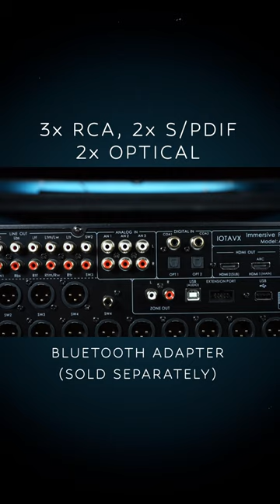17 CHANNELS OF AWESOME | IOTA AVX17 Preamp Processor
Ever since I reviewed this preamp processor, I've had it as my home theater's centerpiece. It was June 2022 when I first reviewed it, so that should tell you something about how much I like it. 👇

MY HOME THEATER SETUP
Valencia Oslo Luxury Home Theater Seating

Outlaw Audio Model 7000x Amplifier

FRONT LCR
Aperion Audio Theatrus T80 Cinema/Studio Monitors

Aperion Audio Verus Theatrus T65S Slim Design Cinema/Studio Monitor

FRONT WIDES & VOICE OF GOD
Aperion Audio Novus Slim N6SC LCR

SURROUNDS
Aperion Audio Theatrus T65 Cinema/Studio Monitor

SURROUND BACKS
Aperion Audio Novus N6T Tower Speakers

ATMOS HEIGHT SPEAKERS
Aperion Audio A5 Height Module

14 AWG Copper Speaker Wire

Monoprice Low Profile 22 Lb Capacity Speaker Mounts

MY VIDEO GEAR
Audio Interface – Focusrite Scarlett 18i20

Sennheiser MKE600
B&H Photo

XLR Male to Female Microphone Cable

JOILCAN 81" Tripod
B&H Photo